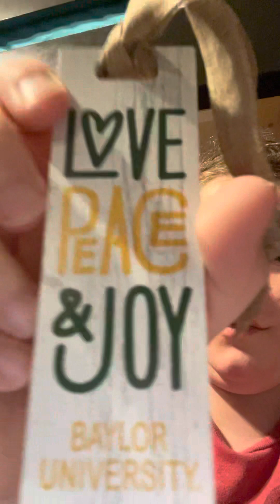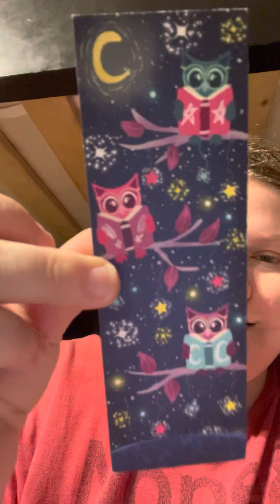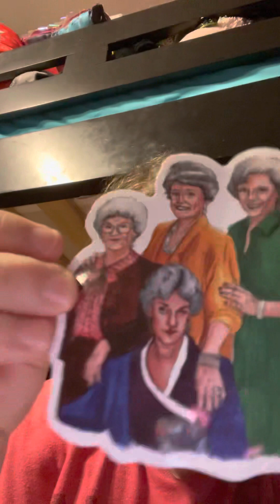Showing you guys something I bought